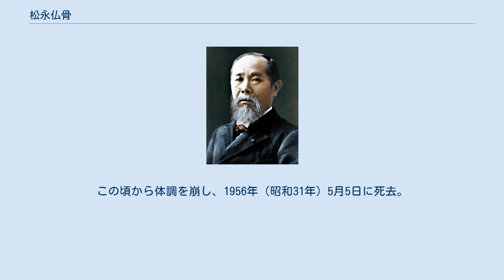松永仏骨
松永 仏骨（まつなが ぶっこつ、1898年（明治31年）3月15日 - 1956年（昭和31年）5月5日）は、浄土真宗の僧で、真宗佛光寺派最高顧問。
同派徳林寺住職。
衆議院議員（3期）。
松永 佛骨とする資料もある。
 1898年（明治31年）3月、滋賀県に生まれた。
1917年（大正6年）、滋賀県師範学校（現・滋賀大学教育学部）卒業。
真宗佛光寺派徳林寺住職となり、その後同派最高顧問を務めた。
一方で実業界にも幅をきかし、日本理化学工業，日本硬質硝子工業，大阪国策硝子，八紘製薬の社長を歴任した。
1931年（昭和6年）に大阪府議会議員になり政界にも進出した。
 1946年（昭和21年）4月10日、戦後初の選挙となった第22回衆議院議員総選挙で自由党の推薦を受け、旧大阪府2区より出馬し、2位で初当選を果たす。
その後、中選挙区制施行により、大阪4区に配属された。
1949年（昭和24年）の第24回衆議院議員総選挙及び1953年（昭和28年）の第26回衆議院議員総選挙でも当選し、3期衆議院議員を務めた（一方で区内は激戦区だったようで、1955年〈昭和30年〉の第27回衆議院議員総選挙まで6回立候補しているが、当選と落選を交互に繰り返した）。
衆議院議員としての活動は、衆院厚生委員長や自由党代議士会副会長を務め、結核予防法の制定やヒロポン中毒問題などで実績を挙げた。
議員生活の一方で、1949年には大阪国際宗教同志会の設立にも携わった。
 しかし、1953年の第26回衆議院議員総選挙直後の5月9日に、公職選挙法違反で逮捕。
同年6月19日には、運動員8人とともに起訴された。
起訴状によれば、松永が総選挙の際に買収費として3回にわたり運動員に20万円をばらまいていたもの。
翌1954年（昭和29年）に一審で執行猶予の付いた有罪判決を受ける。
この頃から体調を崩し、1956年（昭和31年）5月5日に死去。
58歳だった。